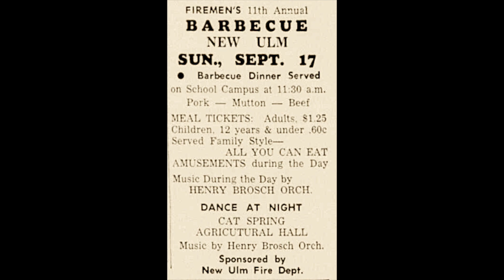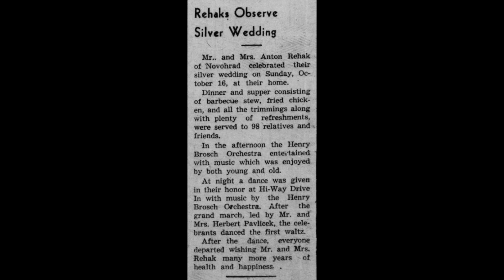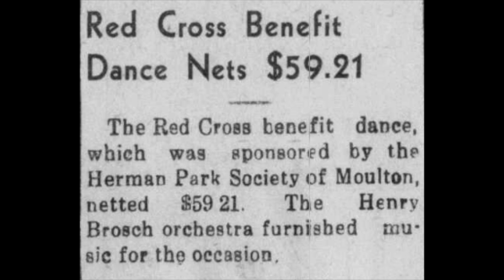TEXAS DANCEHALL STANDARDS: Henry Brosch Orchestra / Cradle Polka / Sarg Records / 1960s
“Těžko mě matička vychovala”

The Henry Brosch Orchestra recorded at least a dozen singles for Sarg Records of Luling, TX.  Their final performance was New Year’s Eve 1971, after a 42 year run.  Soon afterward, Henry joined Joe Patek’s Orchestra, where he remained until his death on March 25, 1982.

[Cradle Polka [Těžko mě matička vychovala], Henry Brosch Orchestra, Sarg 203, recorded 1960s, matrix 62104-A]